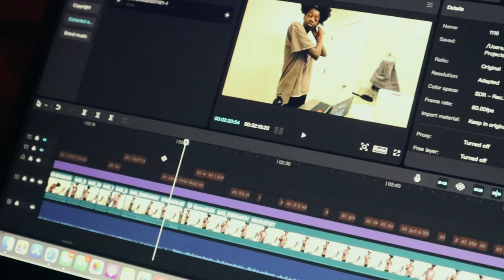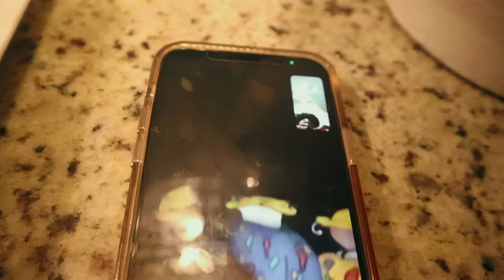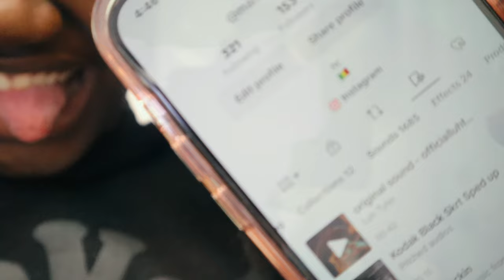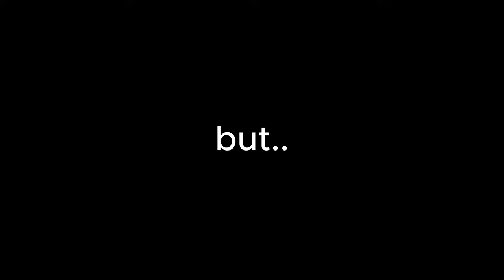MAINTENANCE VLOG | 30in knotless, winter nail set, school etc.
its not friday but..
MAINTENANCE VLOG | new hairstyle, fresh nail set, school etc. | a cinematic vlog
welcome or welcome back to the channel loves :)

TT: mariamtraoree4

PS: sorry for any sound issues im working on it :[